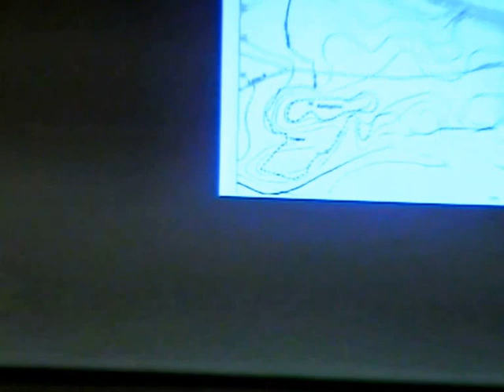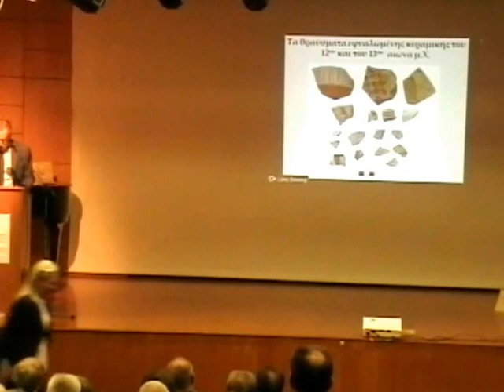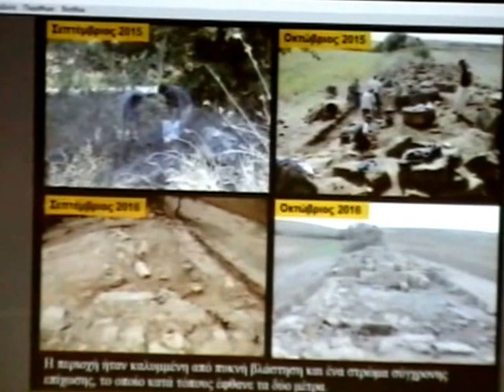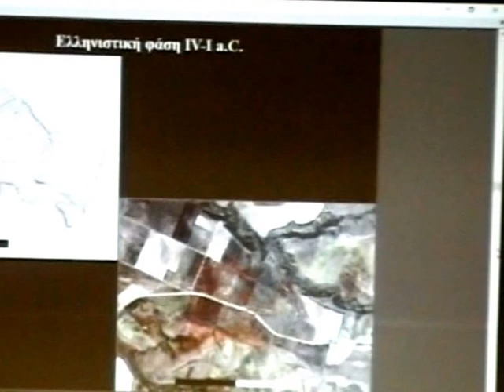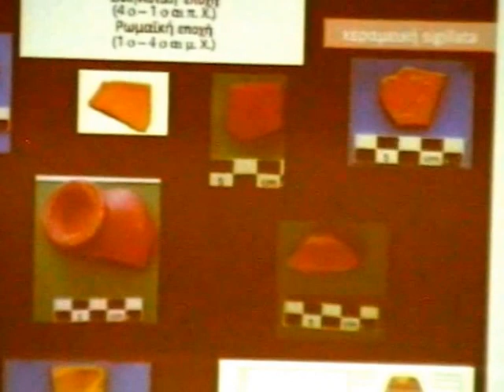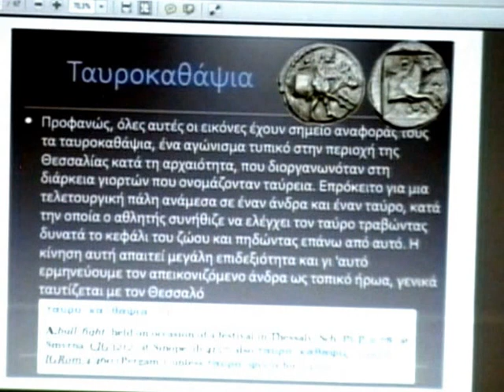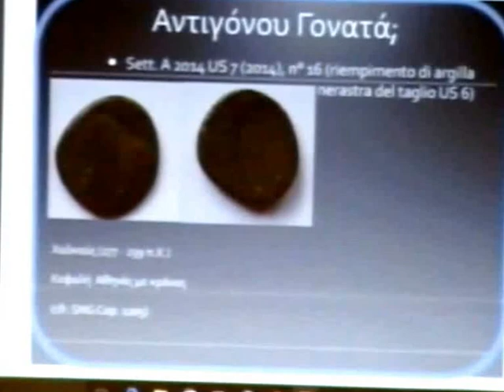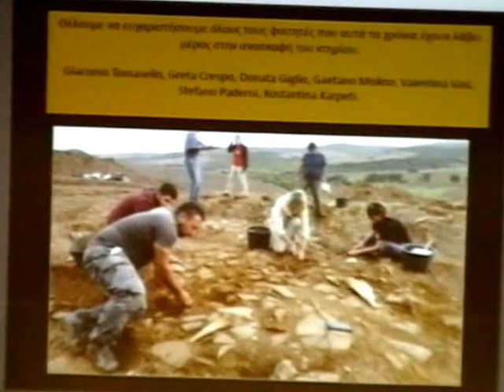ΑΡΧΑΙΑ ΣΚΟΤΟΥΣΑ ΚΥΡΙΑΚΗ 16 ΟΚΤΩΒΡΙΟΥ 2016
ΤΡΙΑ ΧΡΟΝΙΑ ΑΡΧΑΙΟΛΟΓΙΚΗΣ ΕΡΕΥΝΑΣ ΠΑΡΟΥΣΙΑΣΤΗΚΕ ΣΤΟ ΠΟΛΙΤΙΣΤΙΚΟ ΚΕΝΤΡΟ ΔΗΜΟΥ ΦΑΡΣΑΛΩΝ